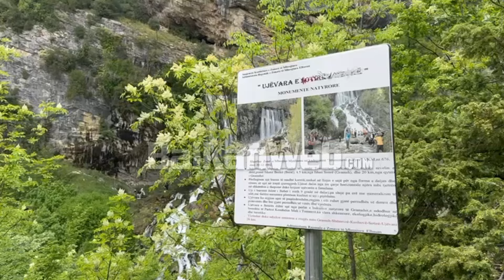Ujëvara e Sotirës, një nga gjashtë më të mëdhatë e Shqipërisë, destinacioni i turistëve të huaj...